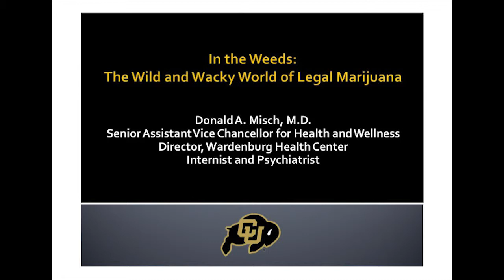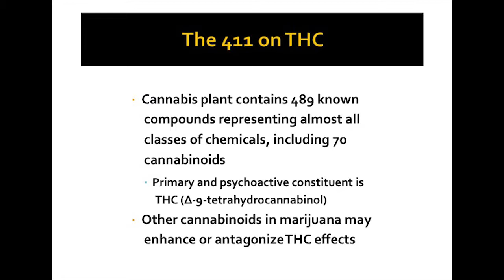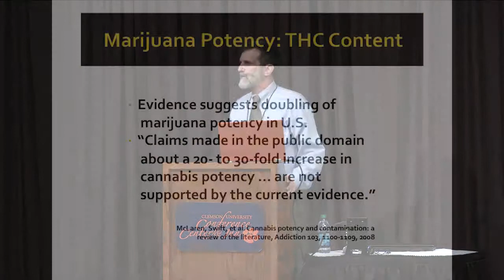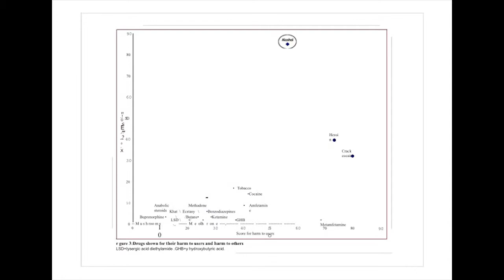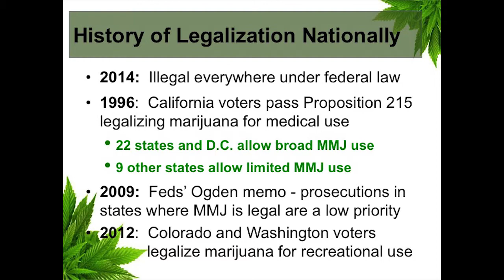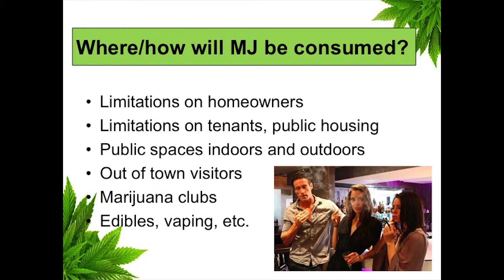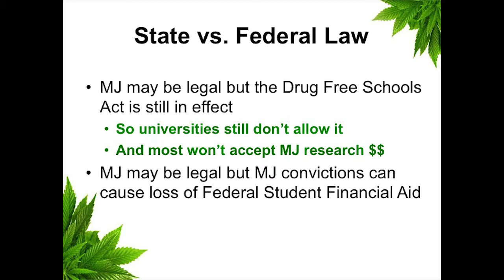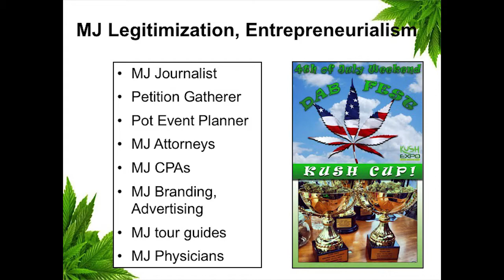In the Weeds: The Wild and Wacky World of Legal Marijuana - Dr. Donald Mish, Judge Linda Cooke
Visit ITGA on the web!